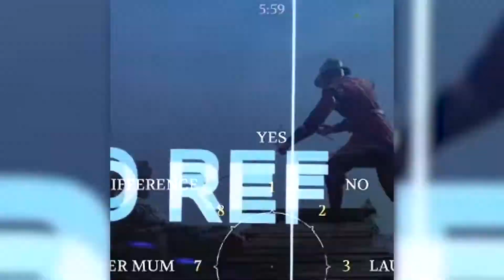Medieval MADNESS! - Challenge Accepted!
Welcome back to Challenge Accepted! This week, Frankie took on @ itsjustolihope_ Chivarly 2 challenge. But can he makes heads roll...

Want to feature in the next episode? Keep your eyes peeled for the next Challenge Accepted post.